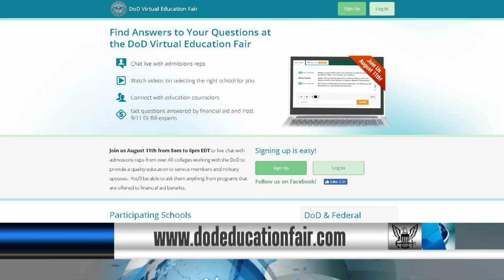Headlines for Tuesday, July 12, 2016 (HL-12)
CNP Robert Burke conducted his first fleet engagement since becoming CNP. DOD will host its second DOD Virtual Education Fair. The Navy approved and issued a trademark license to develop a Blue Angels flight simulation app.